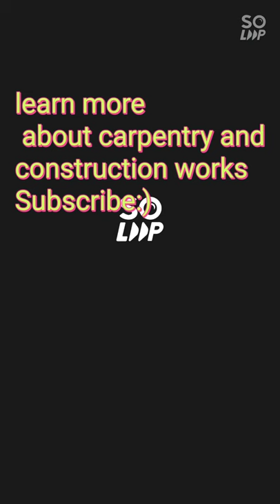Bosch Cut-off saw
Bosch cut off saw powerful and durable